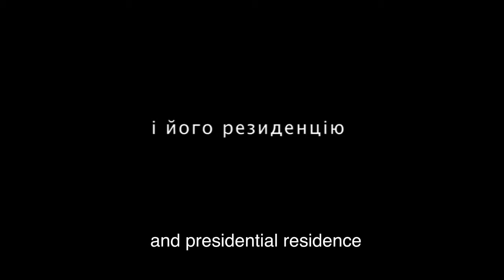«Mezhyhirya» almanac «Open access», trailer